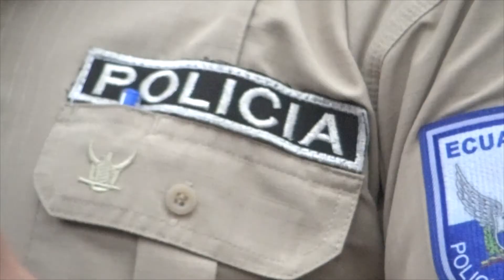JOVEN ATROPELLADA - ALLY TV NAPO